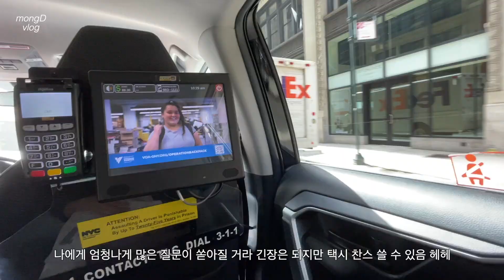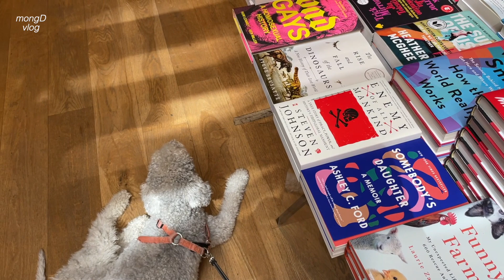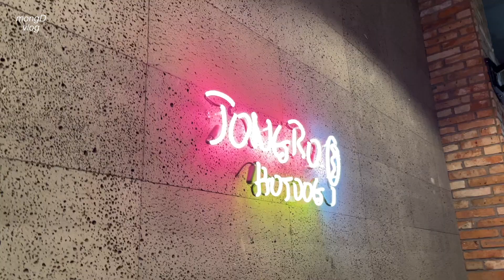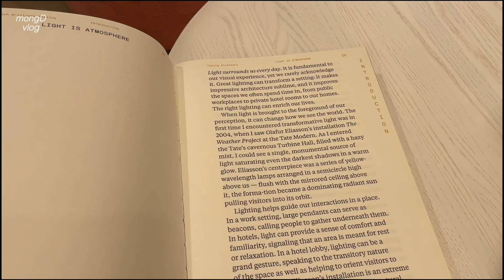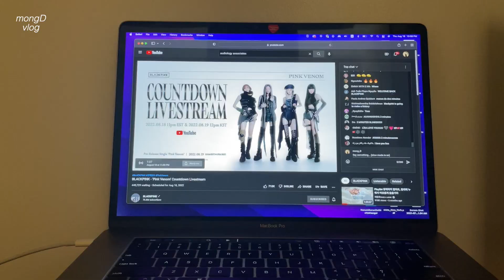nyc vlog | 밀린 8월 일상 | 디몽씨랑 함께하는 뉴욕 생활 💗